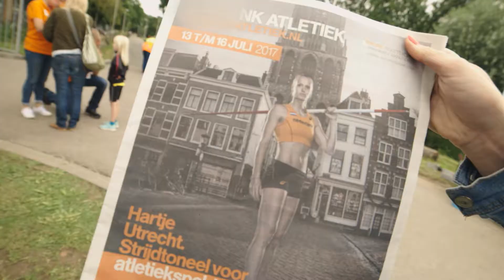Anouk Vetter 04